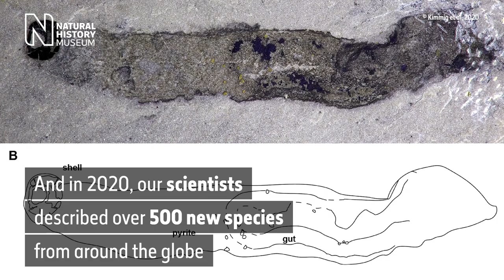Highlights from our year 2020/21 | Natural History Museum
It has been an extraordinary year for the Museum. Despite a global pandemic that prevented visitors coming through the Museum doors for most of the year, we have made great strides towards our goals.

We made thousand of fresh connections online, described more than 500 new species, and have funding to safeguard our collections far into the future.